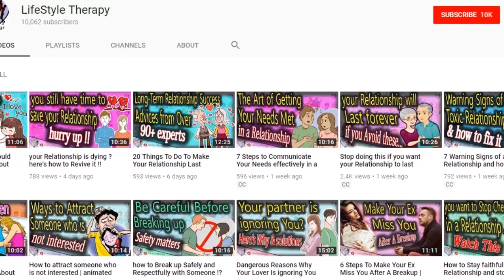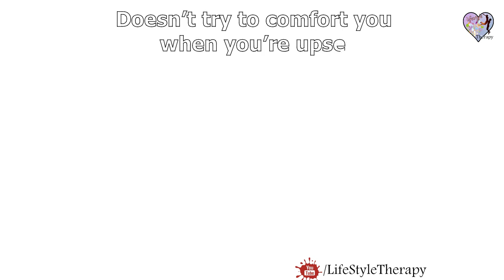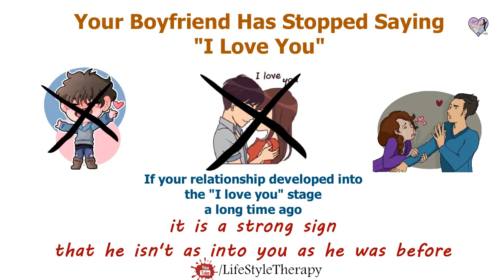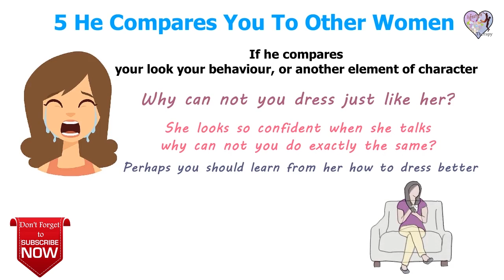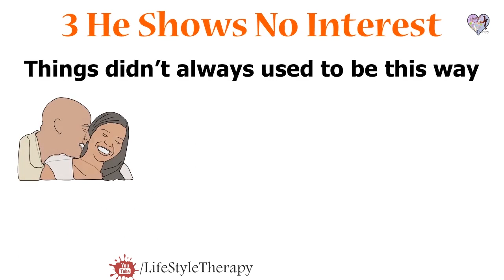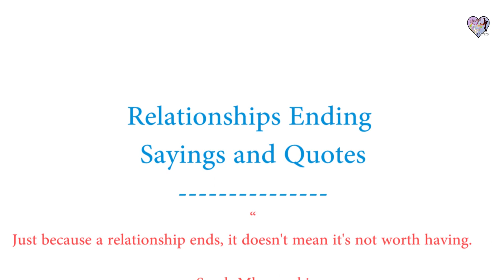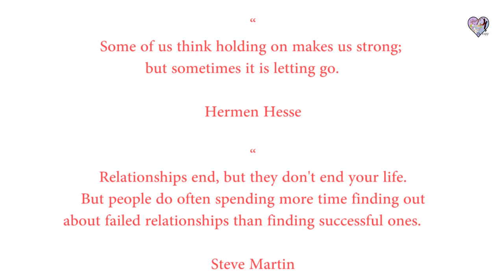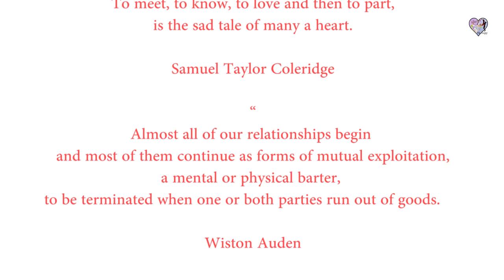10 Signs Your Man Doesn’t Love You Anymore | animated video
signs he doesn’t love you and he's not interested in you anymore.
When men lose interest in a relationships, often they will never tell you. However, there will be changes in their behavior, that signal their love has gone somewhere.. in this video, we'll show you, 10 signs to make sure, that Your Man Doesn’t Love You Anymore.